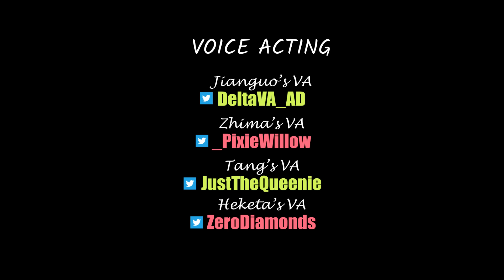Jianguo's Christmas Wish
Remember to be careful with your Christmas presents!🎁
I hope everyone enjoy this day with family and friends! 🎅🎄
[VOICE ACTING]
Jianguo's VA